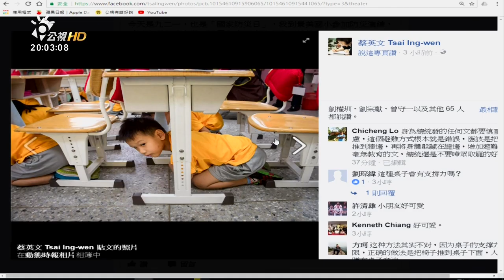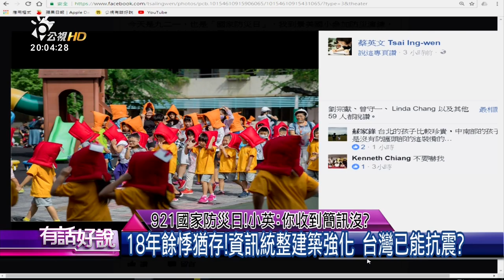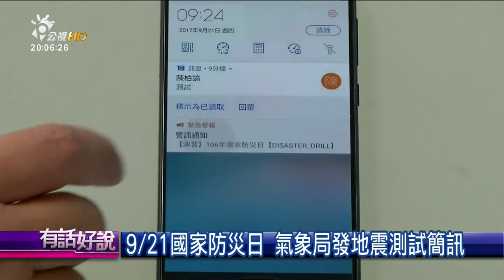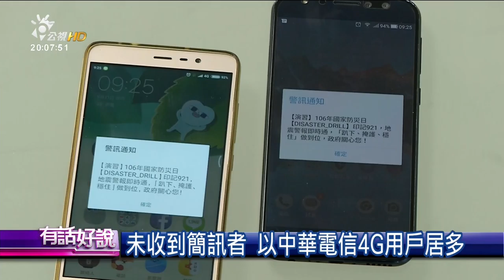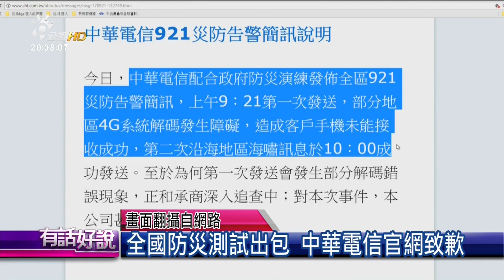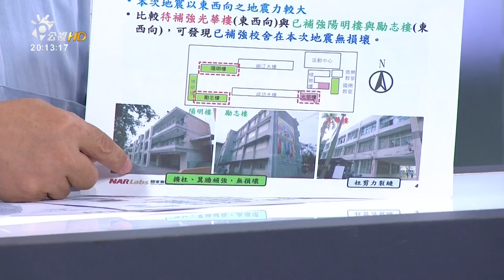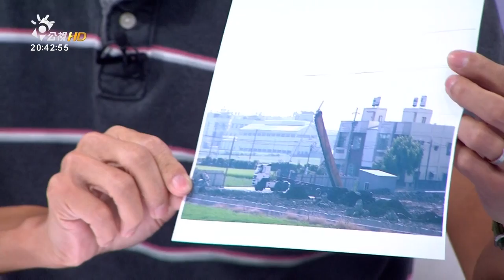921國家防災日！小英：你收到簡訊沒？(有話好說)